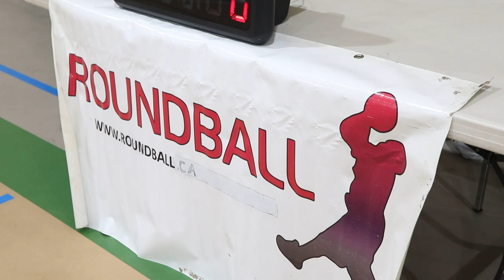2021 Surrey Summer Comp League Finals - The Lads vs Twolves - Round Ball BC Men's League